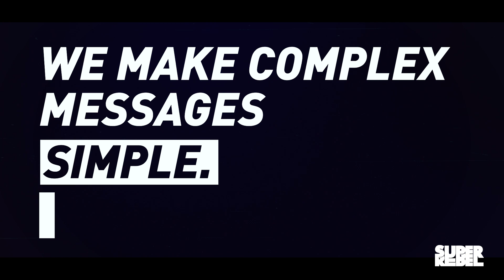SUPERREBEL | Showreel Video 2019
SuperRebel.com is an international creative agency. We develop brave new brands and we energise existing brands. By all means. We are the ultimate agency for entrepreneurs and entrepreneurial marketeers who want to get the best out of their brands. Just like we do with our own brand.